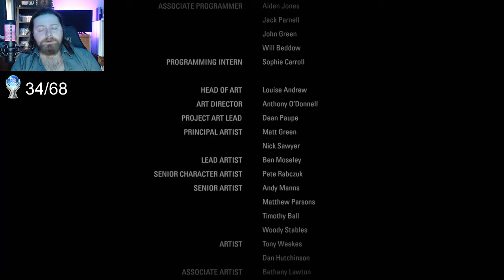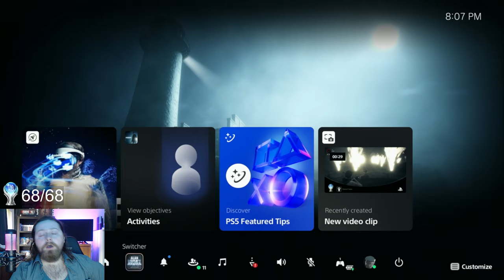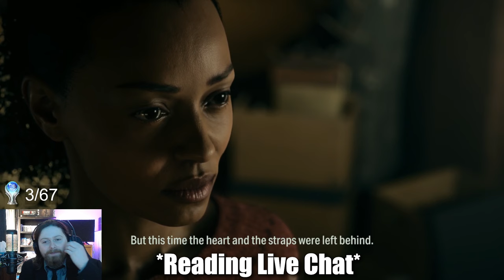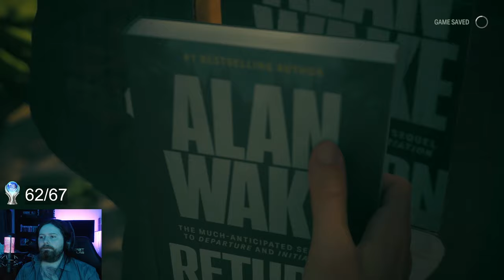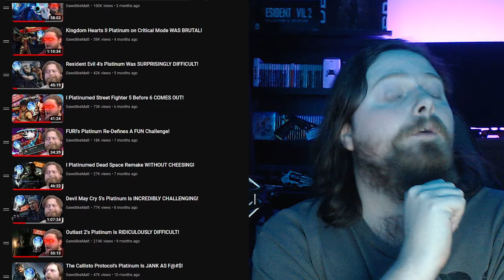I Wanted Every Platinum In The Alan Wake Series BUT I NEEDED ALCOHOL!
Today I'm going over the Platinum trophies for Alan Wake, Alan Wake 2 and Control, all 3 of these games are deeply tied together in Remedy's shared universe and so here I am showing the highlights from each one.

 Live Stream Schedule:
Saturday, Sunday, Monday every week